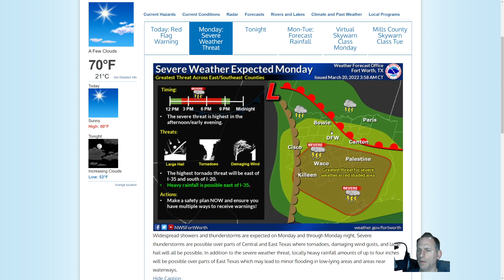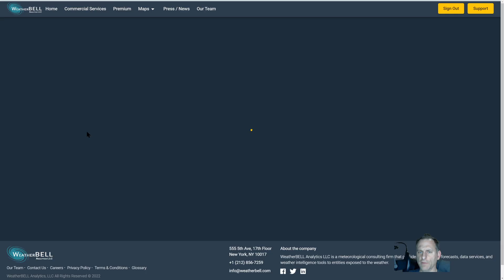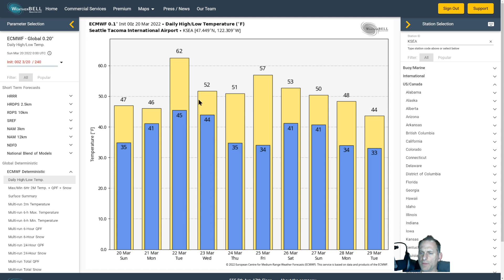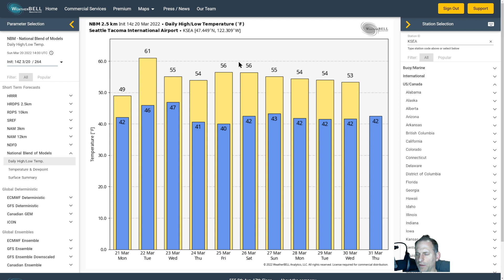Atmospheric River headed for the Pacific Northwest!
Atmospheric rivers, a warm day, and a return to unsettled conditions looks likely in the extended!